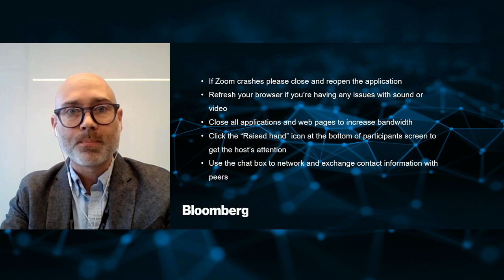AgTech: The Role of Tech in a New Green World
On Tuesday, November 9th, Bloomberg hosted a virtual roundtable to discuss how decision-makers in the AgTech industry are utilizing technology to give business and society new tools to tackle the world’s most perplexing issues. Through the lens of emerging technologies, we’ll examine how local economies can utilize technology to become more self-sufficient in agriculture, strengthen the global food supply and combat world hunger.

PARTICIPANTS
Jocelyn Boudreau, Chief Executive Officer, Hortau
Lais Braido, Chief Financial Officer, Solinftec
Mitch Frazier, Chief Executive Officer AgriNovus Indiana
Erik Josefsson, Chief Executive Officer, R-evolution (a subsidiary of Hexagon)
Allison Kopf, Co-founder, Artemis
Lindsay Suddon, Chief Strategy Officer, Proagrica
Cécile Tartarin, the Vice President of Products and Solutions at Geosys

Host: Michael Hirtzer, Bloomberg News Agriculture Reporter